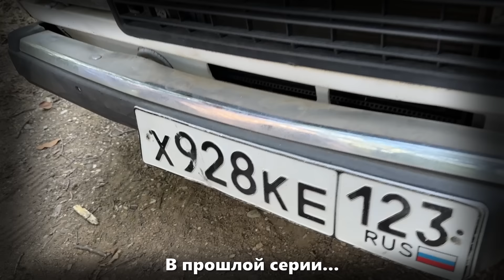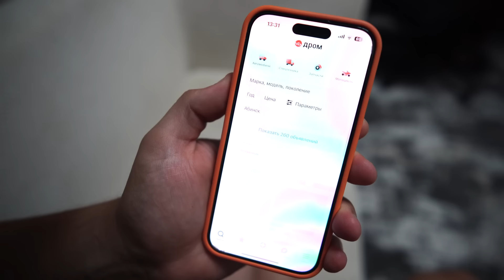КЛОУН ПОХИТИЛ ВИТЬКУ | Сериал БРАТИКИ - 172 Серия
За авто иди на Дром
Дром даже батя рекомендует!

Реклама. ООО «Амаяма Авто». erid: 2VfnxyLRWyE